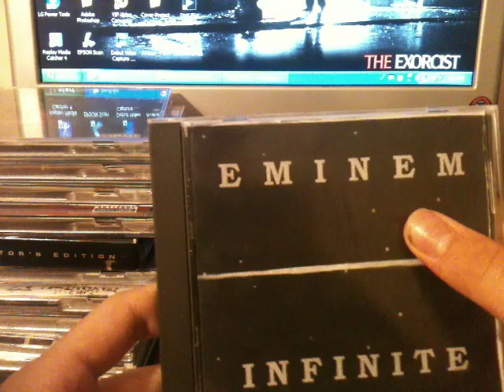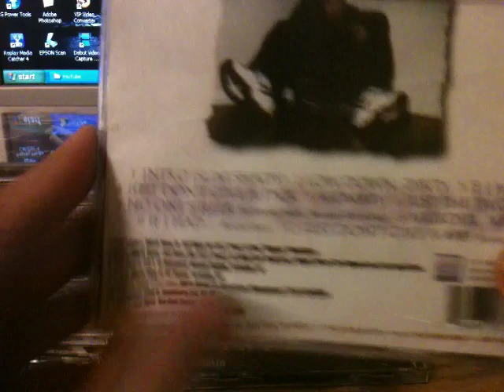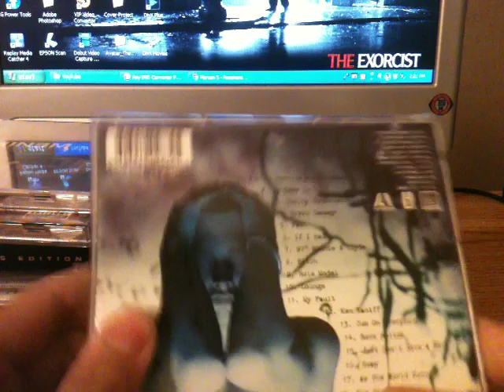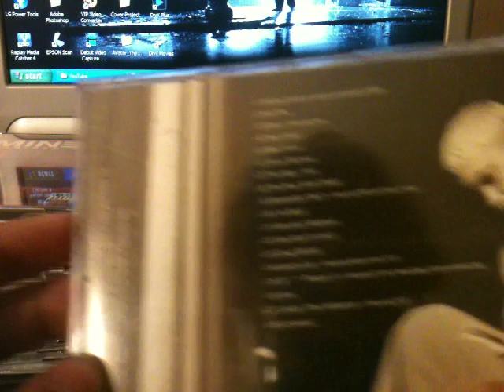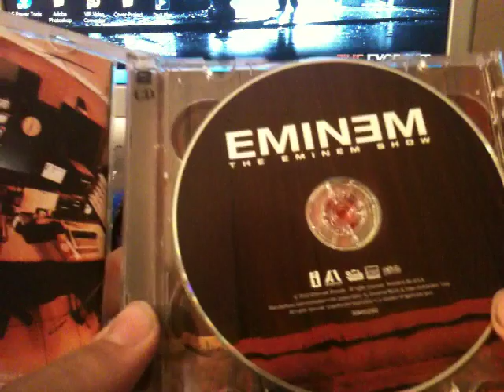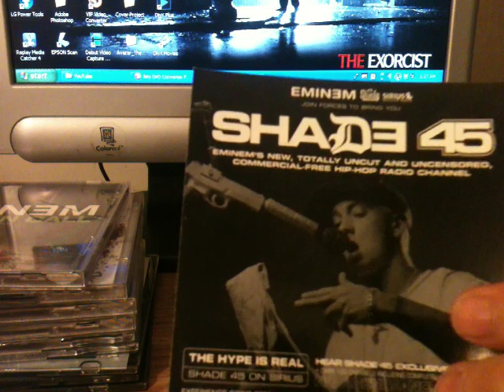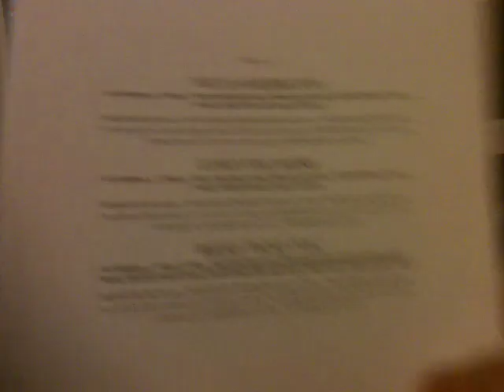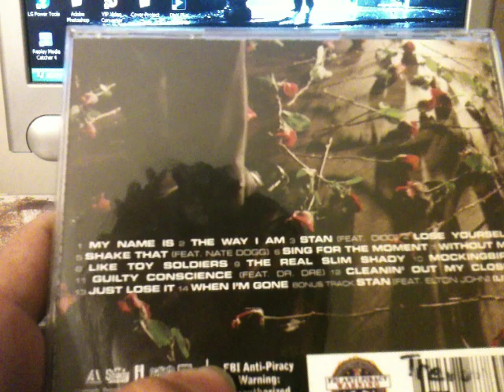(Update) My Eminem Collection Part. I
My album "Frankenstein Monster"